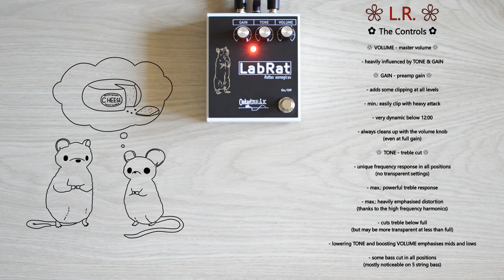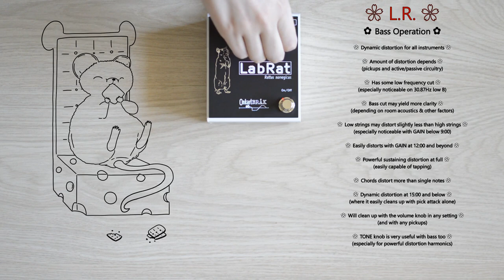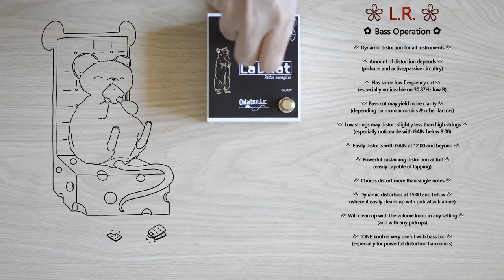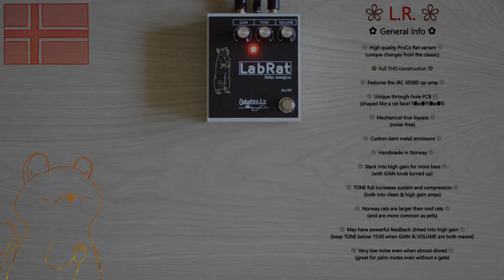OnkartGromt + Bråk FX LabRat DEMO Guitar & Bass | Proco Rat Clone Made in Norway | sE Electronics T2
IMPORTANT!! Pair of Pandas is proud to announce our use of the sE Electronics T2 large diaphragm condenser microphone starting from this demo onward! Expect a full demo of it very soon too!

Introducing the LabRat, a special OnkartGromt and Bråk FX collaboration, handmade in Norway strictly with THD components. Heralding from a western Norwegian dialect: onkart = something, gromt = good. Built not just by professional engineers, but by passionate musicians. And they sure like their bass A LOT! Enjoy this Rat with everything in your arsenal.

We use Klotz AIS cables! LaGrange and Titanium series cables are just what the pandas ordered for utmost signal integrity and noise free operation, every single day!

We use Vintage guitars! Some of the best reproductions of authentic vintage instruments, truly giving not only lazy F&G, but even the mighty Japanese makers a run for their money.

We use Lakota Leathers straps! Bluegrass to death metal, they are ready to make your performance that much better. True American bison hide!

We use sE Electronics microphones! The T2 is the be-all end-all LDC. From the only TITANIUM sputtered capsule microphone manufacturer in the world. Compact lollipop design (hangs from cab), the 4 polar patterns (all useful), extremely accurate frequency response 20Hz to 20kHz, great transient response and durability make it THE objective choice for us. Nothing else we tried compared to it. Our T2 shall never leave us: one of the best microphone designs in history.

The RIG:
(GUITAR part)

(BASS part)
Ibanez EHB 1505 5 string BASS (passive mode, all stock)
- Nordstrand™ Custom Big Split Humbucker bridge pickup

OnkartBråk LabRat

(BOTH parts)
Orange OR15

(GUITAR part)
Friedman PT112
- Celestion G12M-65 Creamback
- 16 ohms (matched impedance)

(BASS part)
HESU B110 Bass Standard Cabinet
- 1x 10" Hesu Phoenix Ceramic
- tweeter turned off
- 8 ohm (matched impedance)

(BOTH parts)
sE Electronics T2 (mono, supercardioid pollar patern setting)
- center position, on the grill

(BOTH parts)
Audacity

00:00 Unboxing
00:40 Guitar into Clean Amp
07:17 Guitar into High Gain Amp
10:32 Bass into Clean Amp
15:57 Bass into High Gain Amp